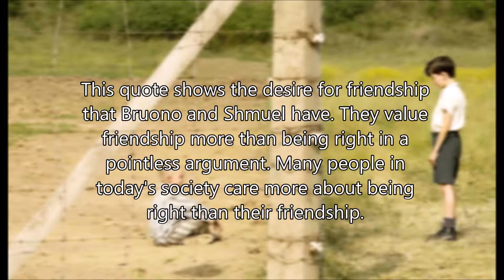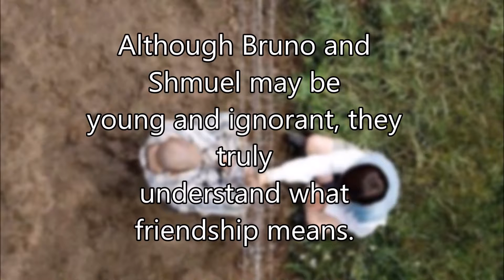The Boy in the Striped Pajamas INP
The theme of friendship in The Boy in the Striped Pajamas